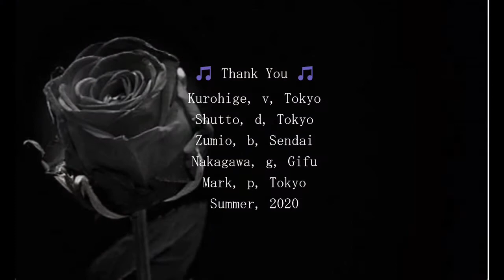All Of Me, Jazz, Quintet.